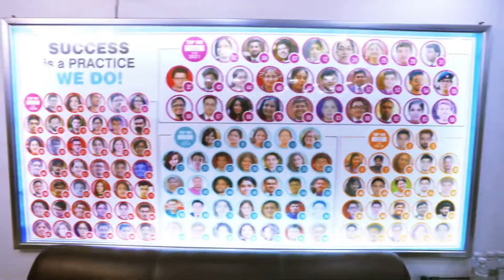Parent’s Reaction🥲 UPSC Topper Rank 132 Madhav Gupta | IAS बेटे के सामने पिताजी ने बोल दी इतनी बड़ी.